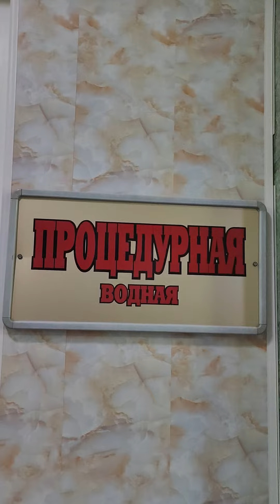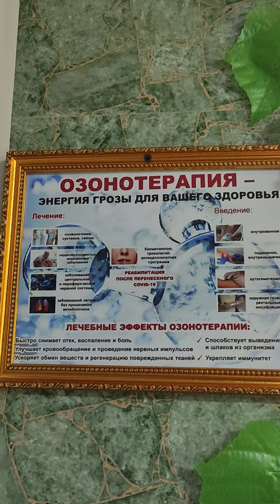САНАТОРИЯ В ГОРАХ ТАДЖИКИСТАНА "ЭДЕМ" В ДОЛИНЕ КАРАТАГ 2024 РАЙСКОЕ МЕСТО